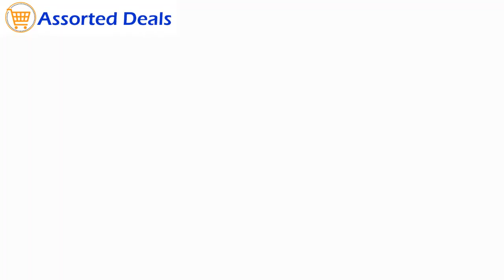Reusable Waterproof Shoe Cover With Slip Resistant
Item Type: Shoes Covers
Model Number: Waterproof Shoe Cover
Feature: Water proof, Tear Resistant
Material: PLASTIC
Brand Name: Demine
Pattern Type: Solid
Product: Shoes Covers
Type: Rain Boot Cover
Name: Shoes Covers Outdoor
Item: Waterproof shoes cover
Function: Waterproof Overshoes